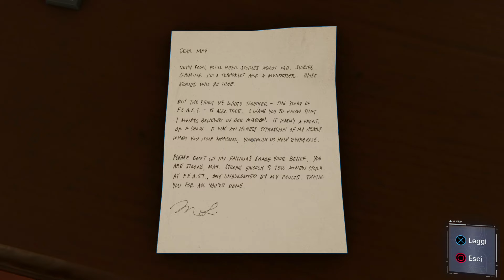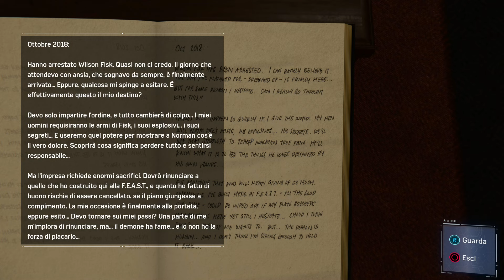I SEGRETI DI MR NEGATIVE! - SPIDER-MAN [Walkthrough Gameplay ITA HD - PARTE 7]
Una nuova minaccia in città? scopriamo i segreti di Mr Negative
Acquista il gioco